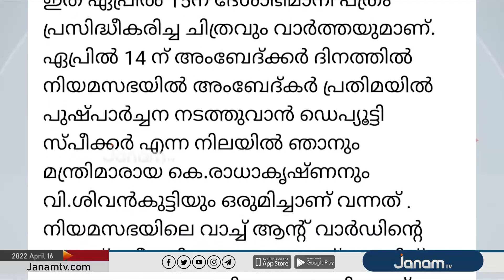ദേശാഭിമാനി ദിനപത്രത്തിനെതിരെ വിമർശവുമായി ഡെപ്യൂട്ടി സ്പീക്കർ ചിറ്റയം ഗോപകുമാർ